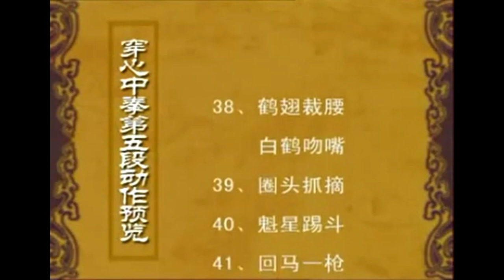Learn kung fu: White Crane Penetrate The Heart 2b